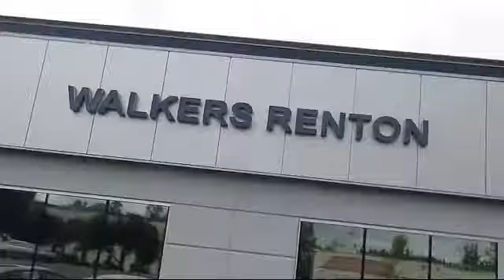2013 Ford Edge SEL Seattle Bellevue Renton Kent Auburn Lynnwood Edmunds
2013 Ford Edge SEL Stock Number: WS3332A Vin:2FMDK4JC7DBB06831.